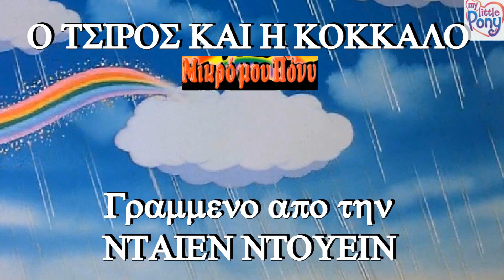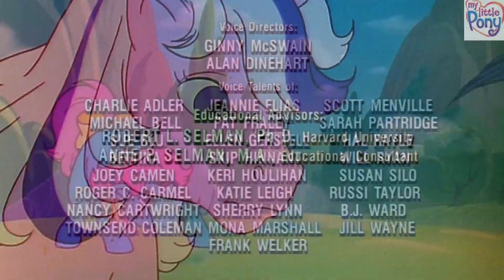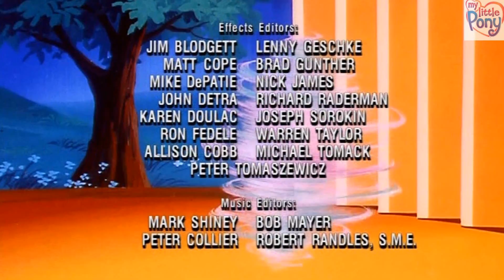ΜΙΚΡΟ ΜΟΥ ΠΟΝΥ-Ο ΤΣΙΡΟΣ ΚΑΙ Η ΚΟΚΚΑΛΟ